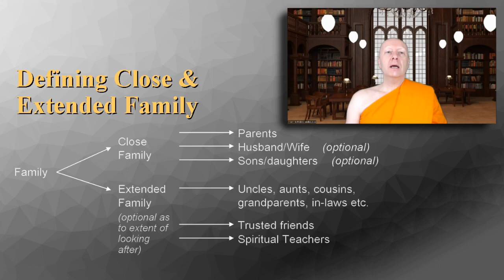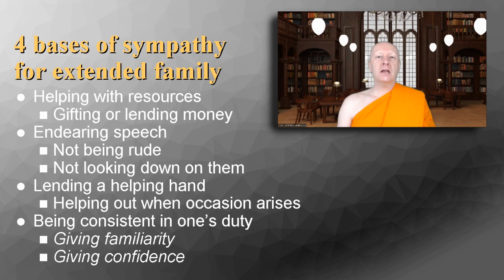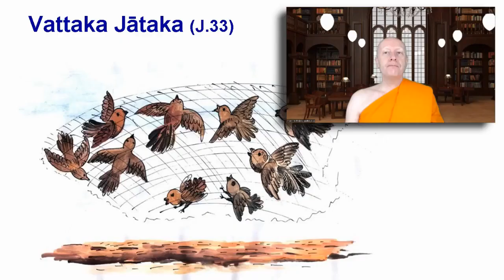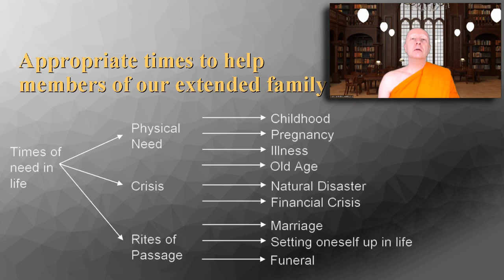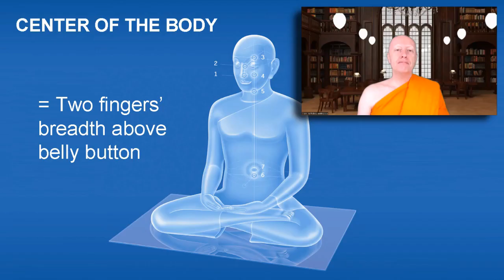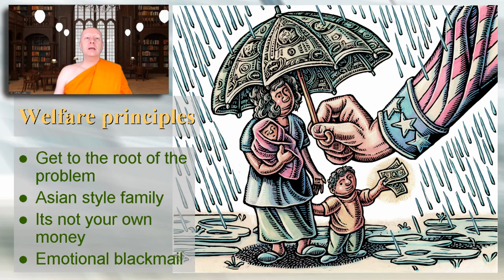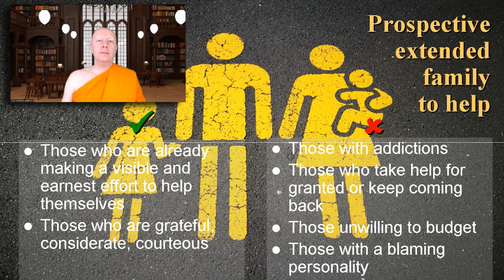Sunday Peace Time : Blessing 17: Looking after your extended family 7.17.22 (Redux)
Dhamma talk and meditation given by Phra Nicholas Thanissaro
Blessing 17: Looking after your extended family 7.17.22 (Redux)